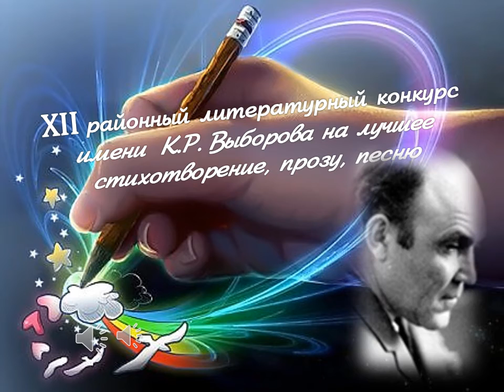Победители конкурса Выборова